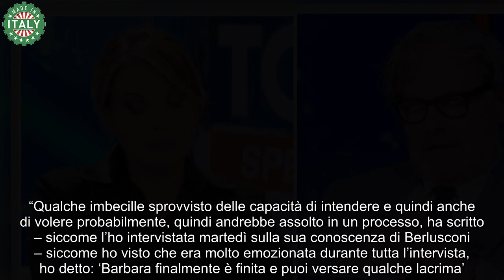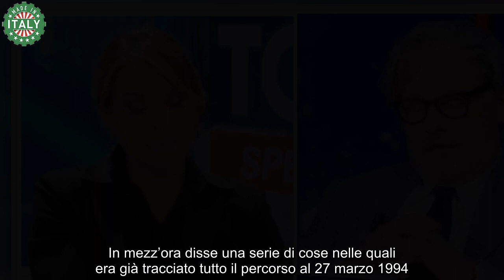Paolo Del Debbio furioso per la fake news su Barbara D’Urso “Imbecilli, non l’ho oltraggiata”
Tra i volti Mediaset che nei giorni scorsi hanno fatto capolino allo Speciale Tg5 dedicato a Silvio Berlusconi figura anche Barbara D’Urso. “Ho nel cuore una tristezza profondissima – ha confidato la conduttrice napoletana a Paolo Del Debbio che ha raccolto la sua testimonianza – sono qua perché mi avete chiesto di fare questo collegamento e al volo siamo venuti qua nello studio di ‘Pomeriggio Cinque’. In questo studio io non mi siedo mai su una poltrona, lo faccio solo quando intervisto i politici. E l’ultimo che ho intervistato è stato proprio Silvio Berlusconi. Io ero seduta in questa poltrona e lui in collegamento da casa sua. Sono molto fortunata perché mi stimava moltissimo e mi voleva moltissimo bene. Voleva che io conoscessi Marta (Fascina, ndr.) perché mi voleva bene e mi stimava tanto pure lei. Ora sono triste, so che è retorico, ma per me lui era davvero immortale. Sapevo che non stava bene ma non me l’aspettavo”.